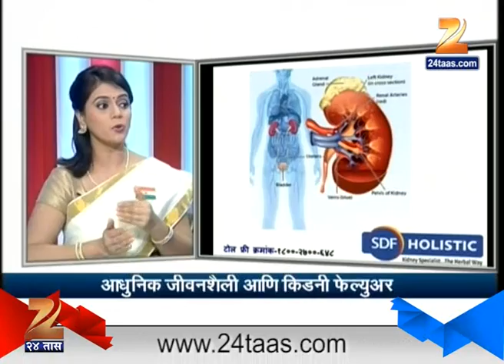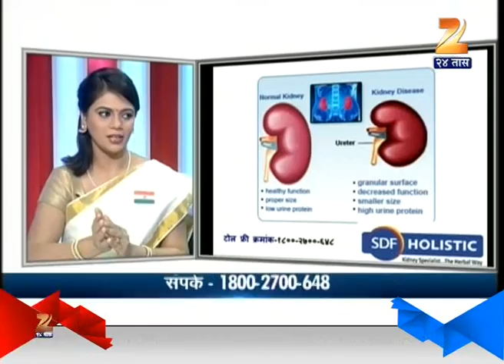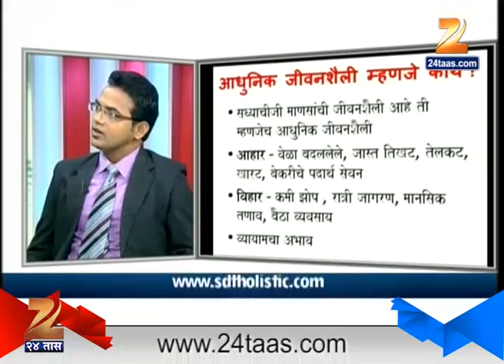Hitguj: Dr Pratik Bhoite on Modern Lifestyle and Kidney Disorder 26 January 2016